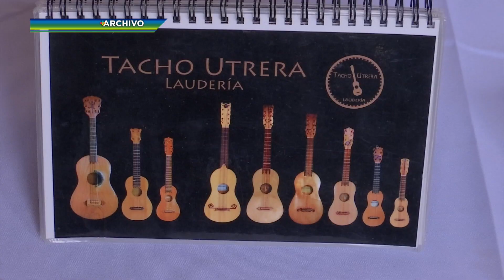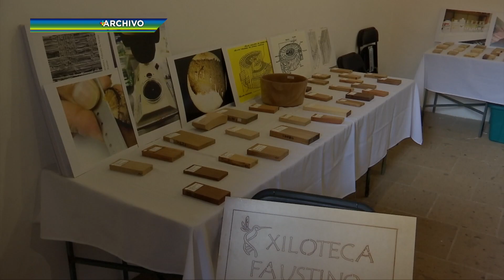Presentan 3a Edición de Festival de Música y Laudería 2021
Xalapa, Ver.- Para ser un escaparate de la riqueza cultural del municipio y la región, el Ayuntamiento, en colaboración con la Universidad Veracruzana (UV), la Secretaría de Educación de Veracruz (SEV), el Instituto Nacional de Bellas Artes y Literatura (INBAL), la Universidad para el Bienestar “Benito Juárez” y el Sistema Italia, realizan la tercera edición del Festival de Música y Laudería 2021.